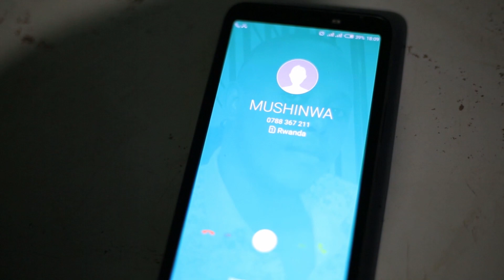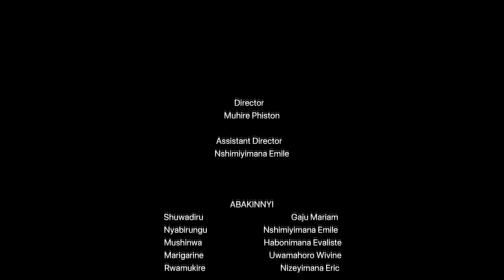NYABIRUNGU EP 1/ Mushinwa aciwe inyuma atararenga umutaru!